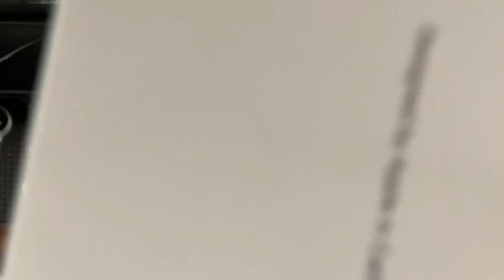MacBook Pro 16 in unboxing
Macbook pro 16 in unboxing and 1st impressions